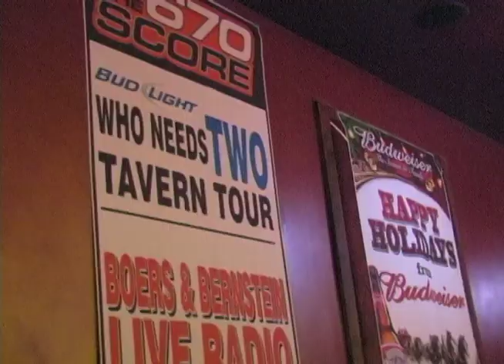Budlight's Who Needs Two Tavern Tour: O'Rourke's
Budlight brings Chicago's 670 The Score's Boers & Bernstein to O'Rourke's in Chicago for the Who Needs Two Tavern Tour.